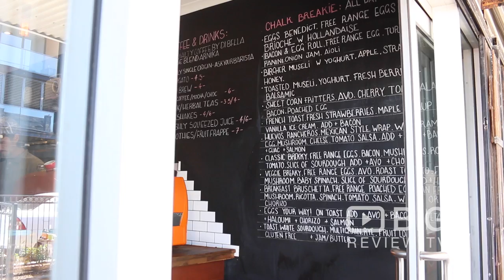Chalk Espresso, a Cafe in Sydney serving All Day Breakfast, Coffee, and Cocktails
Chalk Espresso is a speciality coffee house by day and by night it transforms into tapas, wine & craft beer bar.

Chalk Espresso
45 McKeon St Maroubra NSW Australia 2035